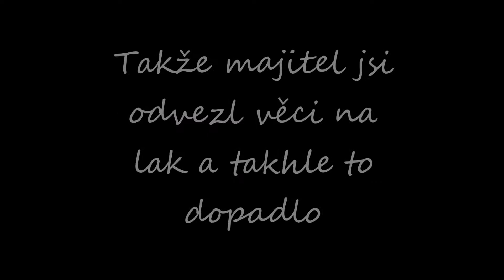Babetta Generálka - 2